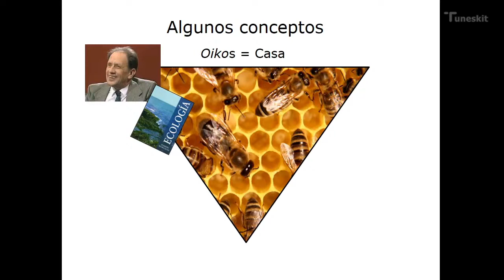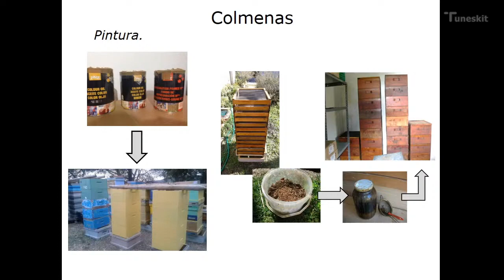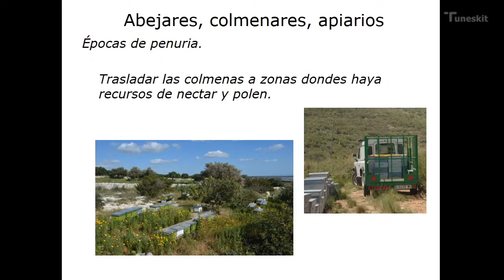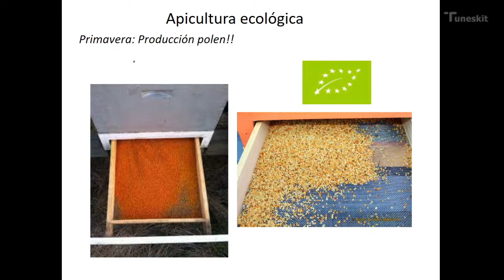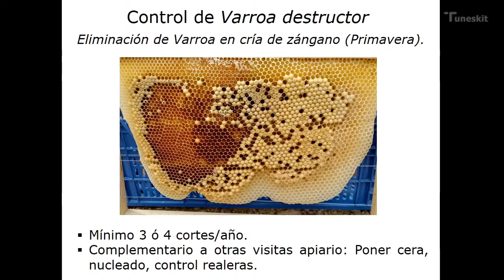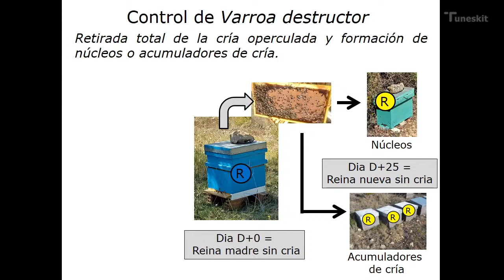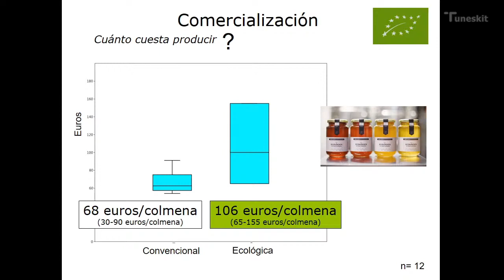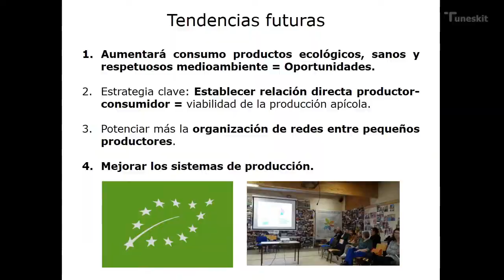APICULTURA ECOLÓGICA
JAUME CAMBRA Profesor titular Universidad de Barcelona